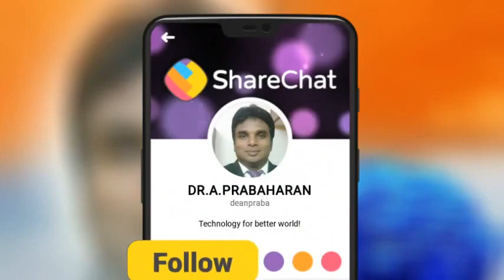Chocolate, the Food of God